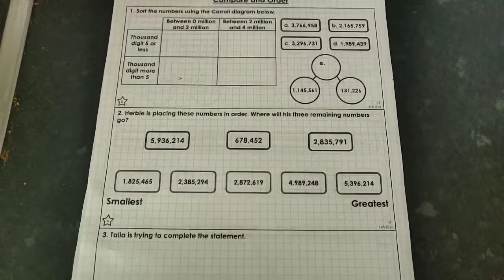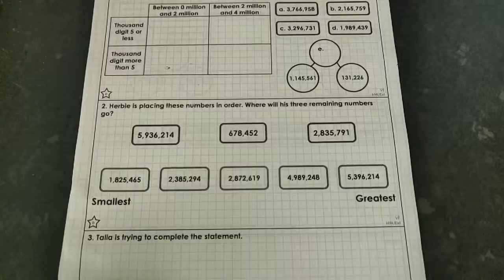Home Education UK | Maths Worksheets for year 6 level home education